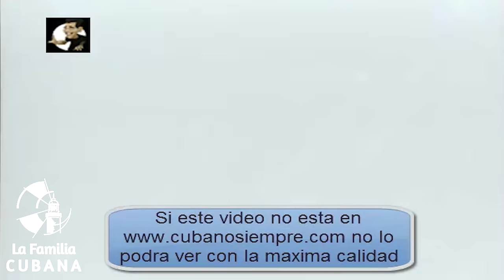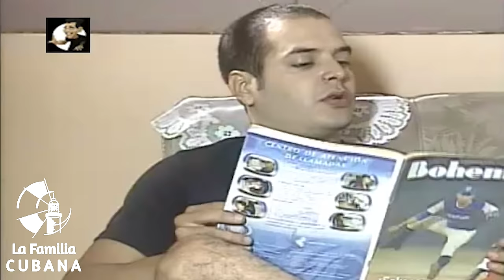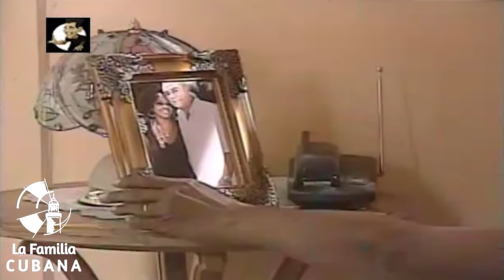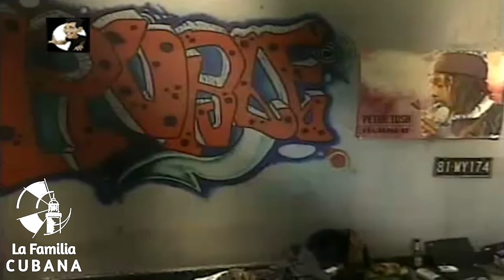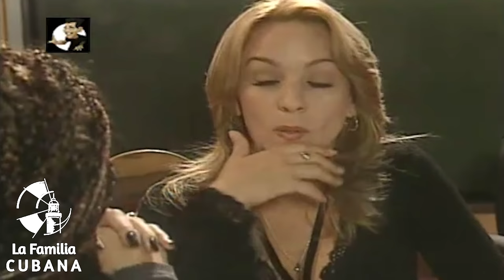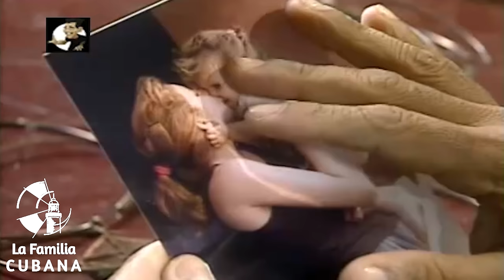NOVELA CUBANA: AÑORADO ENCUENTRO - Cap.1 Extended (Television Cubana)